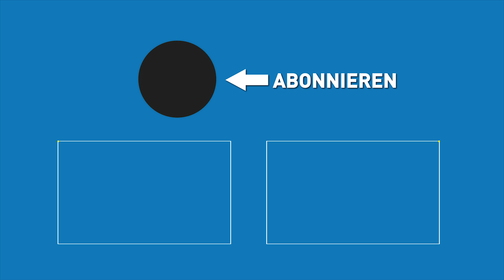PCs, Laptops, Grafikkarten - Kräftig sparen mit den Höllen-Deals #2_2019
Im Rahmen der Höllenmaschine X2 (HMX2) bieten wir Euch in Zusammenarbeit mit NVIDIA und Captiva besondere Deals an, bei denen Ihr kräftig sparen könnt.

► beyerdynamic TEAM TYGR (Bundle aus Gaming-Kopfhörer TYGR 300 R und FOX USB-Mikrofon)